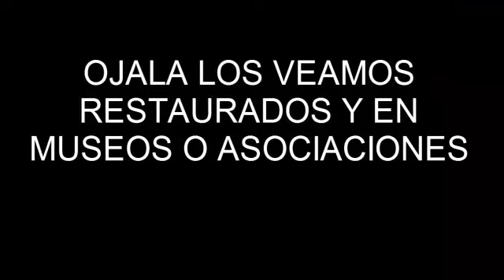TRENES ABANDONADOS POR ARGENTINA (HOMENAJE A TRENES ABANDONADOS POR ESPAÑA)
Me tardó hacer este video,¡pero quedó genial!

Homenaje a @alvaro-app9600,quién hizo el video original,que yo siempre miraba hace mucho,¡y se merece tener el link de su video nostálgico en la descripción!